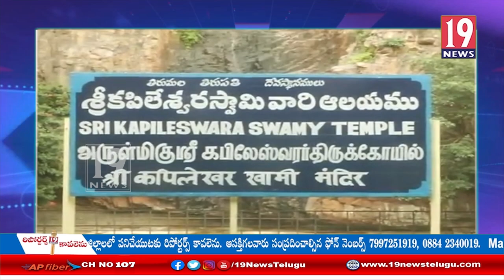కపిలేశ్వర స్వామివారిని దర్శించుకున్న లోక్ సభ స్పీకర్ ఓం బిర్లా- చిత్తూరు జిల్లా